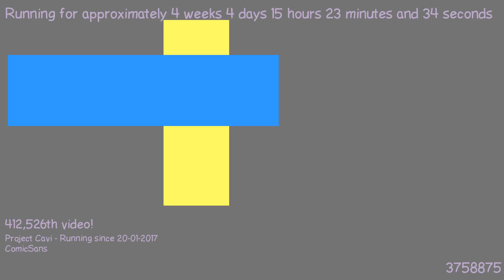1487770068 - Webdriver Cavi - O